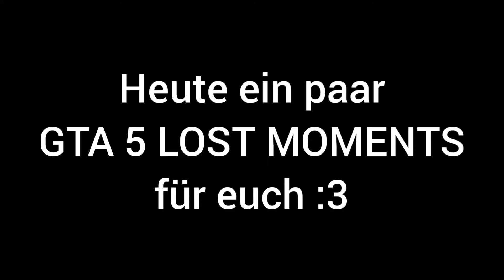LOST MOMENTS//5€ auf Straße gefunden in GTA V [KEIN CLICKBATE!!]//Twitchhighlights Panzerschreck #4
~Me~

~Cutter~